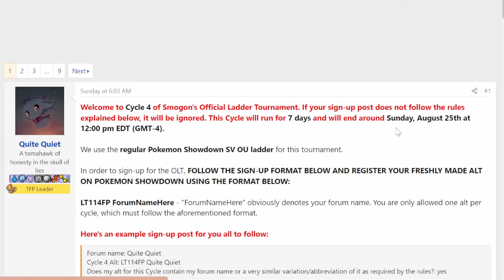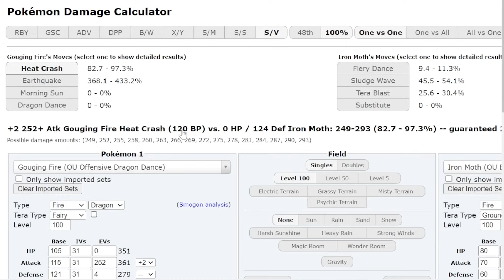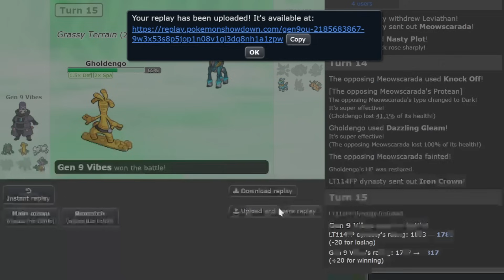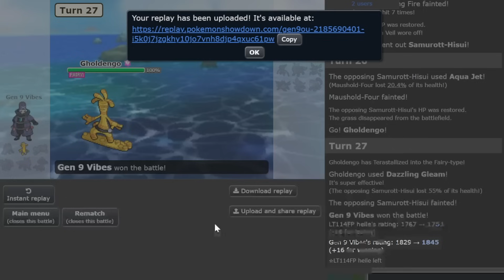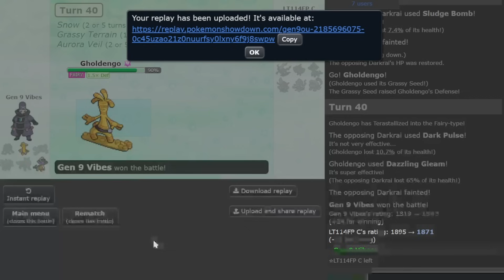1900+ The GREAT GOUGING FIRE OLT Destruction : Pokemon Indigo Disk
Gouging Fire Finale OLT Destruction!

00:00 Enter the battlegrounds
00:40 Game 1
01:40 Great Gouging Fire Destruction
04:32 Game 2
06:15 Maushold going stupid
09:20 Game 3
10:13 Raging Bolt destruction
11:40 Gouging Humbles Kingambit
14:50 Game 4
16:40 Gholdengo going stupid
17:04 Unfortunate crit
19:00 Game 5
20:08 Raging Bolt is Insane
20:55 Crazy Maushold Sequence
22:12 Great Gouge Destruction
27:48 Game 6 vs OLT Staller
33:59 Great Gouge Smashes Stall
34:00 Clutch Ending